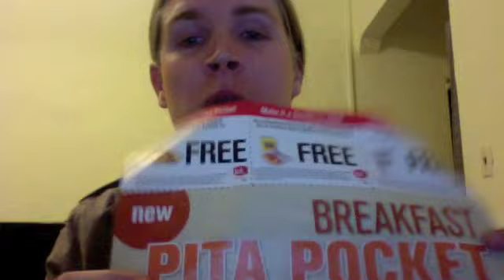Video for Coming Out Day 2010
A quick video for posting on my blog for Coming Out Day 2010